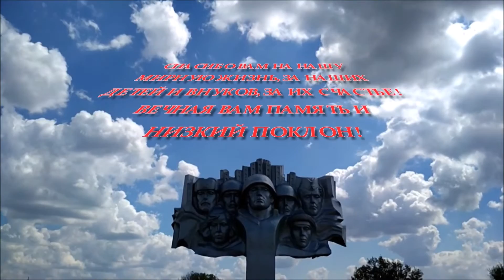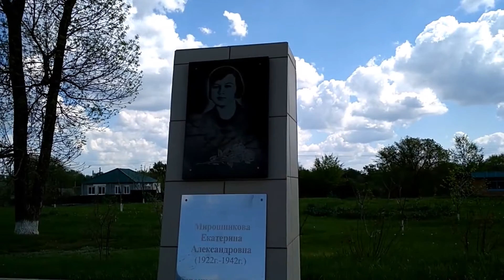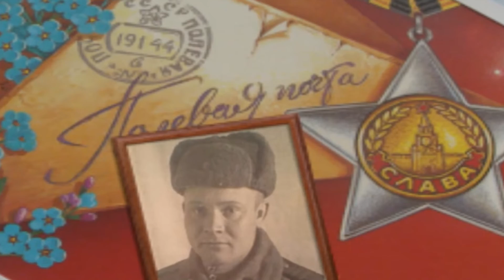ПАМЯТИ НАШИХ ПРЕДКОВ! ВЛАДИМИР КУРСКИЙ - ДЕНЬ ПОБЕДЫ.